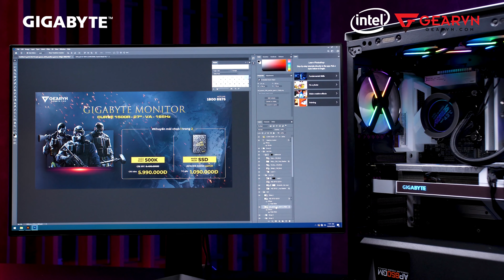Gigabyte Vision - PC quá đẹp cho Creators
Một bộ PC đẹp gọn gàng tinh tế với tông màu trắng nhưng không kém phần mạnh mẽ dưới sức mạnh của Gigabyte Vision.
Bộ đôi mainboard và VGA là điểm nhấn quan trọng tô điểm thêm chiếc tản nhiệt nước có màn hình hiển thị rất rõ nét và không kém phần hiệu quả trong việc ép xung.

😍 Địa Chỉ:
Showroom HCM 1: 78-80-82 HOÀNG HOA THÁM, Q.TÂN BÌNH
Showroom HCM 2: 189 CỐNG QUỲNH, P. NGUYỄN CƯ TRINH, QUẬN 1
Showroom HN: 37 NGÕ 121 THÁI HÀ, Q.ĐỐNG ĐA